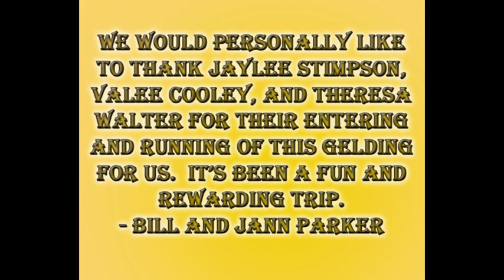Mark of Dashtinction 2015 April BLS Horse Sale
Mark of Dashtinction
2003 AQHA Palomino Gelding
By PC Frenchman's Mark and out of a daughter of Miss N Cash X Dash For Cash
Every check cashed has been at the top of the 1D
Sells at BLS Horse Sale April 25th